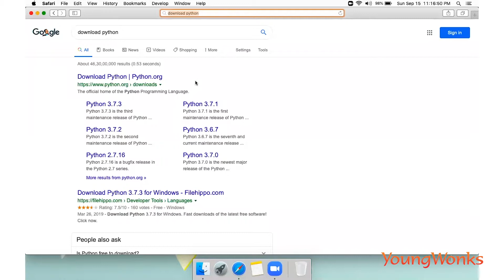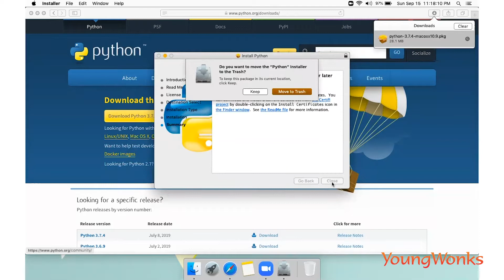How To Install Python on Mac